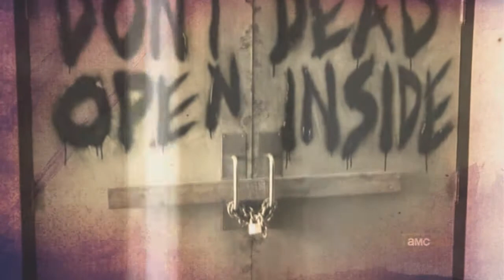[This Is War] The Walking Dead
Just doing collab with my arandom YouTube buddy :3

Program: Sony Vegas Pro 10
Media: The Walking Dead TV Show
Song: This Is War
Artist: 30 Second To Mars